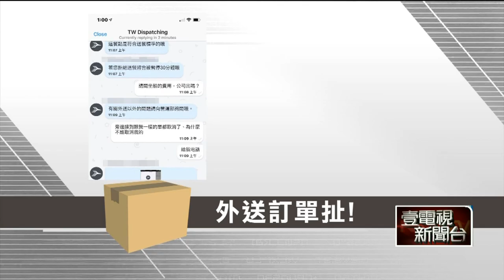人在三重「取餐點金門！」 外送員傻眼：搭飛機去？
外送員訂單接滿滿，但取餐地點無奇不有，有外送員接到一單要從新北三重到金門去取餐，公司回覆都在範圍內，若不取餐將會進行處分，讓外送員王先生相當生氣。而相同的離奇訂單也讓其他外送人員po上網，光是車程就要三小時，讓人怒批，難道要搭船搭飛機嗎，直問平台到底什麼居心。